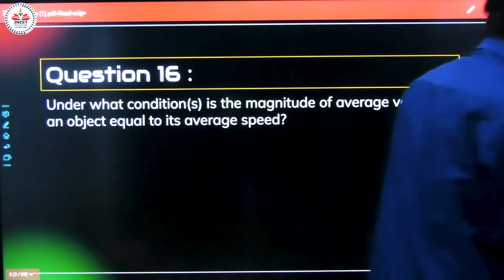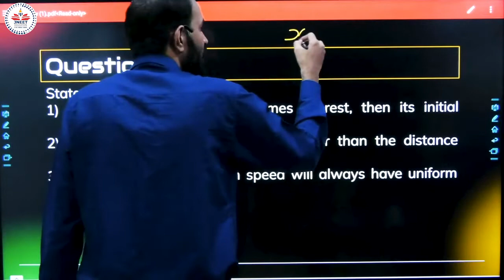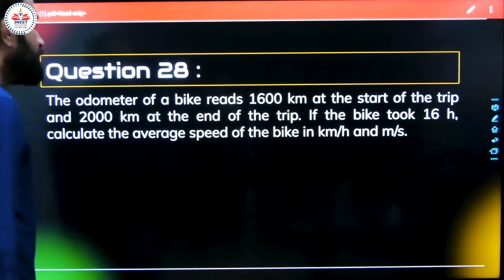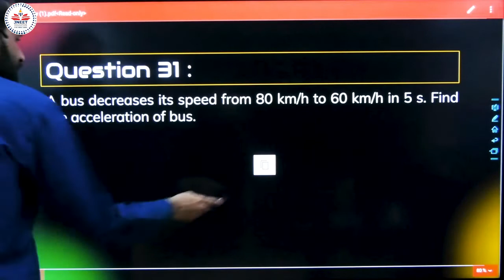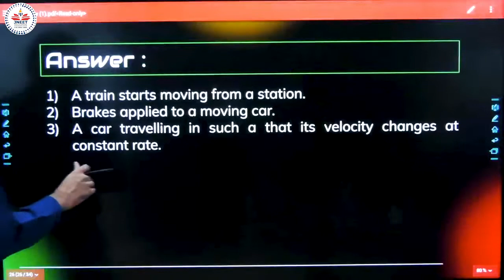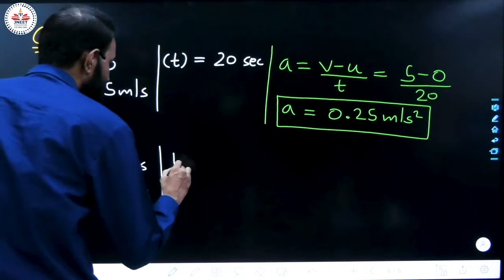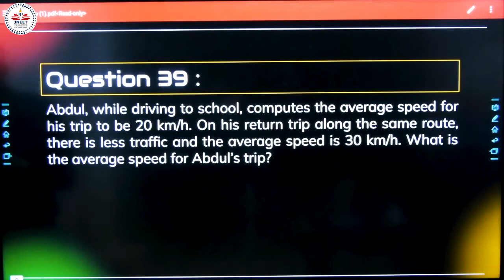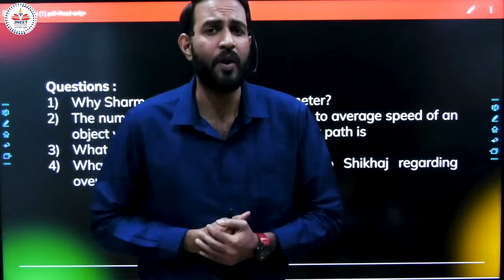Questions on Speed, Velocity & Acceleration || Motion || Part 7 || 9th Physics || By Akshay Mishra